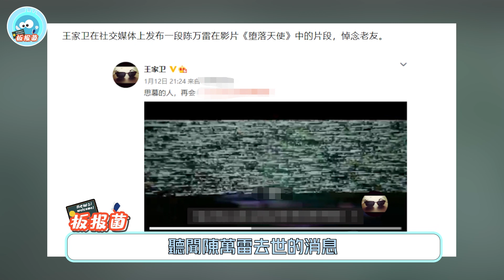娛樂圈又傳噩耗！香港金牌綠葉陳萬雷去世，王家衛悲痛悼念#陳萬雷#陳萬雷去世#王家衛#香港電影#去世#金牌綠葉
娛樂圈又傳噩耗！香港金牌綠葉陳萬雷去世，王家衛悲痛悼念